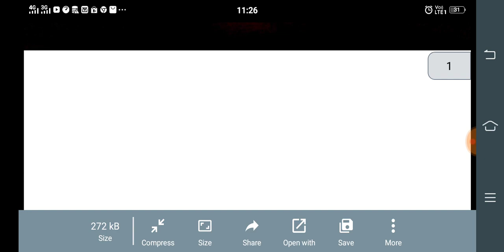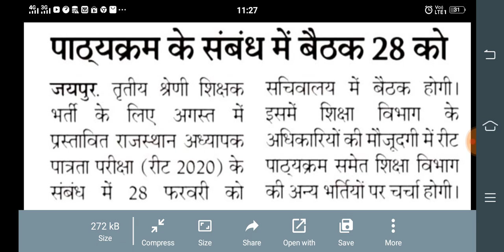REET 2020 अभ्यर्थियो के साथ बड़ा धोखा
Mene aapko is video me reet 2020 me student ke satha ho rhe dhoke ke bare me bataya h
    Shiksha Gyan